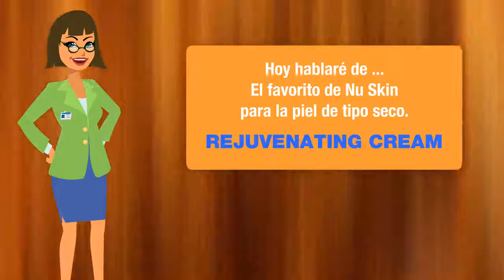👍Nu Health Beauty - El favorito de Nu Skin para la piel de tipo seco. REJUVENATING CREAM🌹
NU SKIN REJUVENATING CREAM.

El favorito de Nu Skin para la piel de tipo seco. Esta pensado para tratar las necesidades especiales de la piel seca, esta rica crema mejora la capacidad de su piel de retener la humedad con el poder hidratante del ácido hialurónico. Con el uso diario no sólo puede restaurar la humedad, sino que también impide el que se vuelva a secar.

BENEFICIOS
Una impresionante mezcla de acondicionadores.
Uno de los productos más populares de Nu Skin.
Se absorbe rápidamente y no es graso.
Protege contra la pérdida de la humedad y le da a la piel lo mejor en humectación.
Mitiga el aspecto de las líneas finas y suaviza y calma la piel.
Contiene acondicionadores como el aloe vera, el extracto de algas, la jalea real, el acetato de tocoferil, y el linoleato de tocoferil para que la piel se vea más fresca y más joven.
Utiliza pantenol, cholecalciferol (vitamina D) y allantoin para calamar y suavizar la piel.